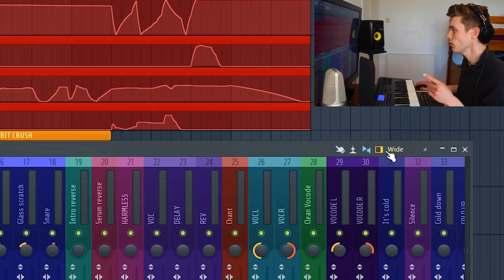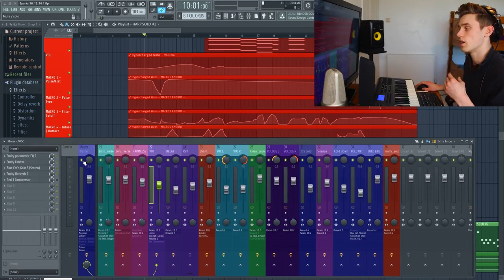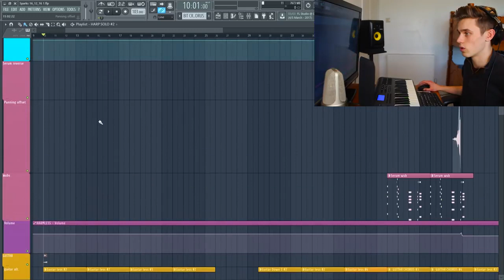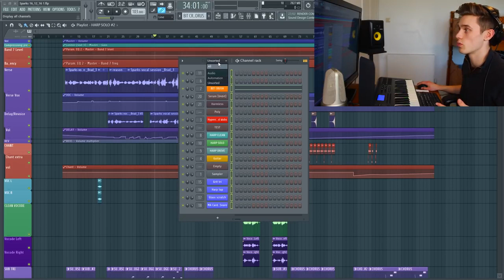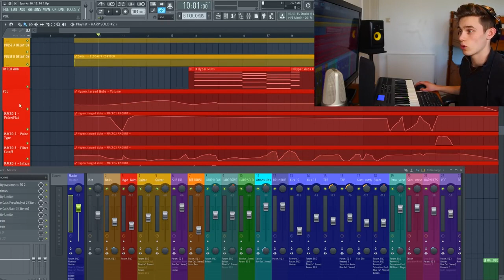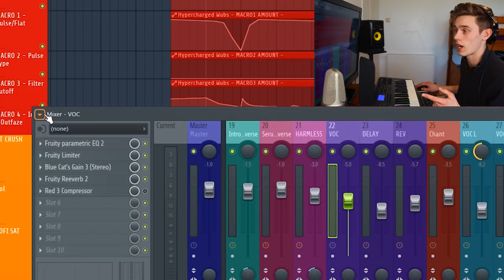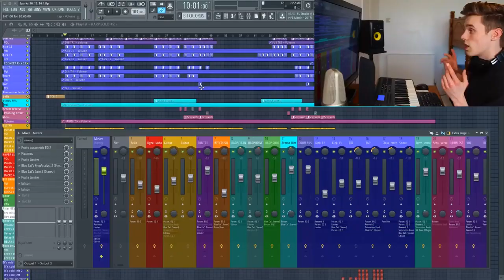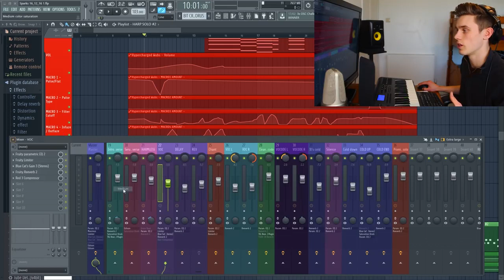Best Ways to Customize FL Studio 12 - FL Studio Basics